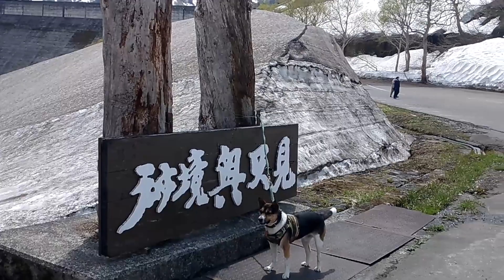奥只見・シルバーライン →秘境奥只見 2022年ゴールデンウィーク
ゴールデンウィークの混み具合、積雪の参考に。
遊覧船側の場所は歩道にもかなりの雪がありました。